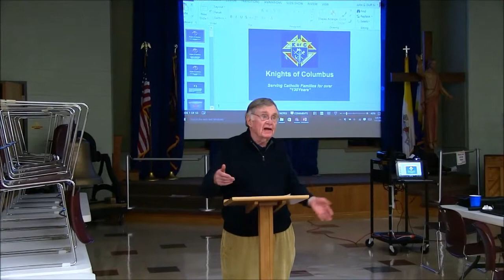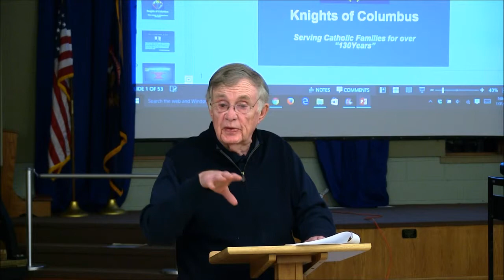12985 KC Attorney Al Abrams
Wills & Trust - 160131